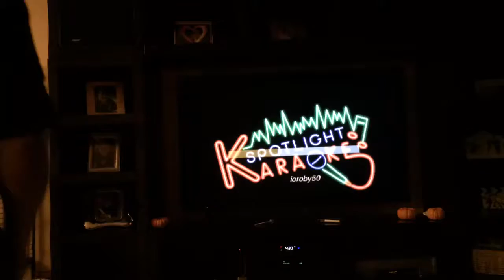Ciro and Mauro